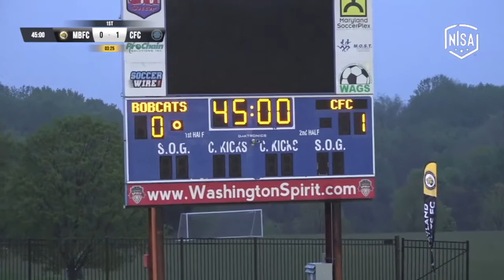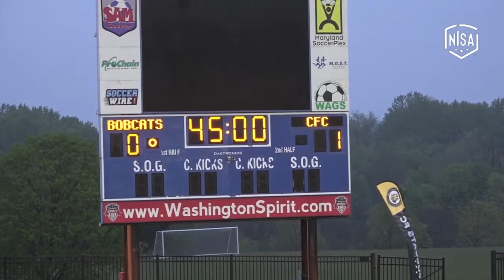Chattanooga FC at Maryland Bobcats 5-7-22